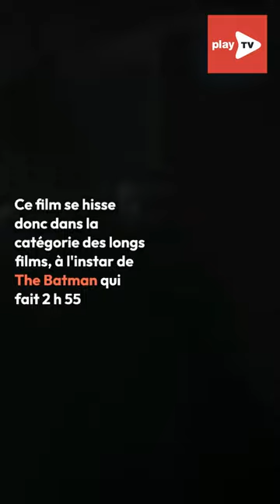John Wick 4 : une durée record pour le film !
Le nouveau chapitre de John Wick arrive le 22 mars dans les salles de cinéma françaises et la durée du film a réjoui les fans !